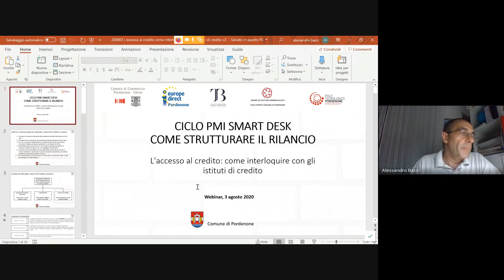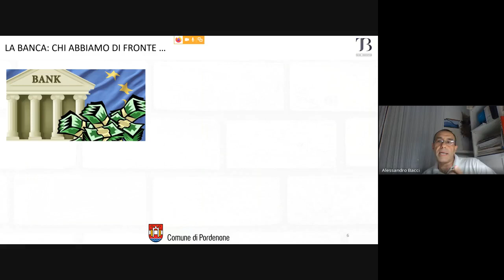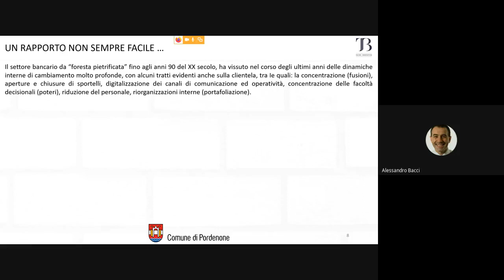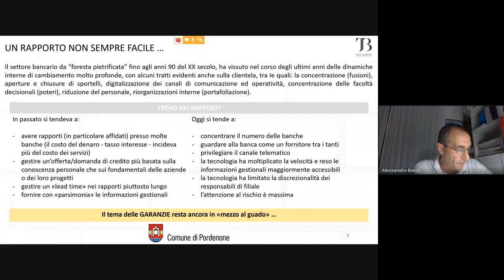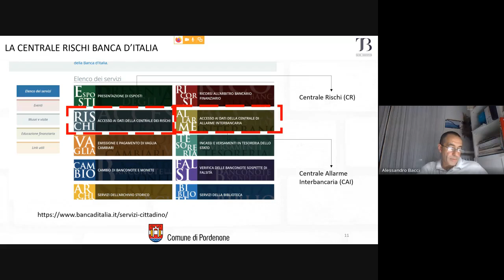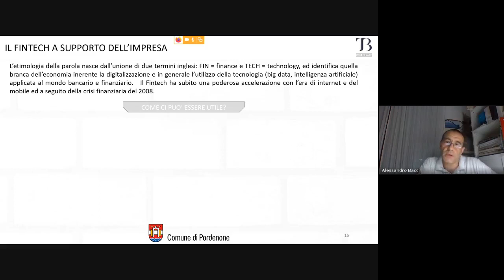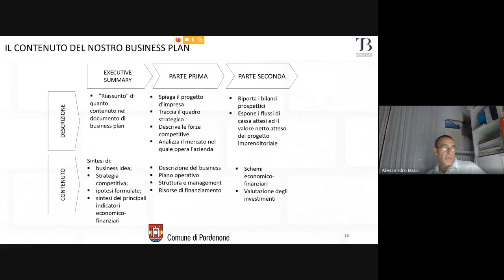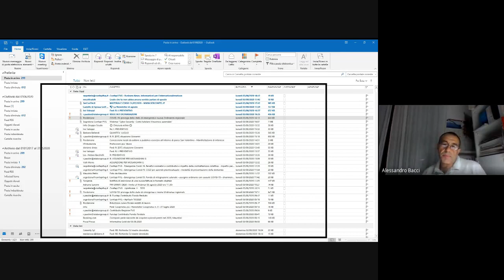PMI SMART DESK - Webinar 4: L'accesso al credito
4° appuntamento del ciclo di Webinar "PMI SMART DESK - Come strutturare il rilancio".
- Conduce il Dott. Alessandro Bacci
- Interviene Emanuela Fattorel, Direttrice della C.C.I.A.A. di Pordenone